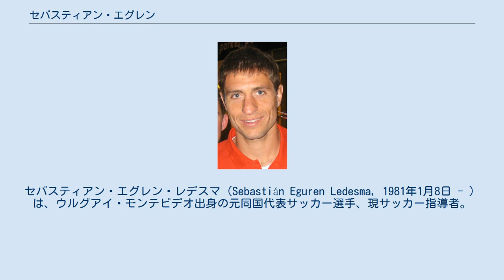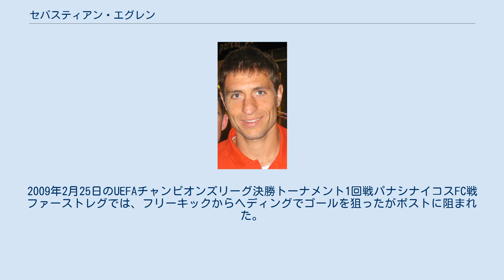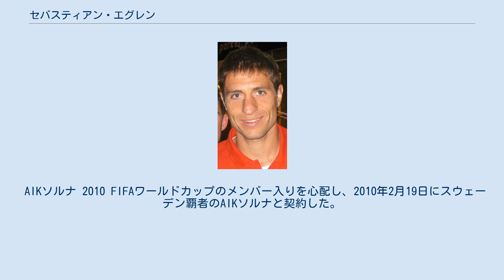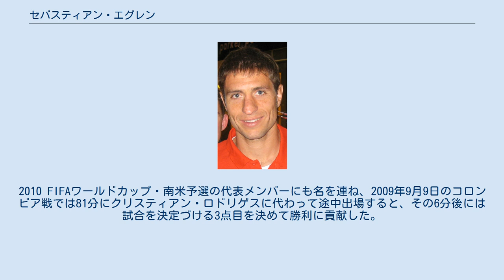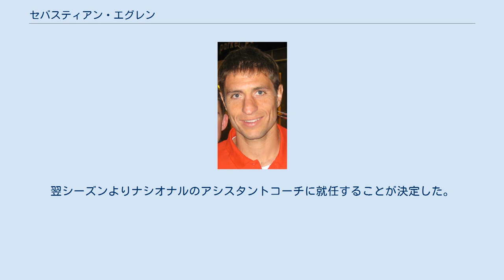セバスティアン・エグレン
モンテビデオ・ワンダラーズFCの選手
セバスティアン・エグレン・レデスマ（Sebastián Eguren Ledesma, 1981年1月8日 - ）は、ウルグアイ・モンテビデオ出身の元同国代表サッカー選手、現サッカー指導者。
現役時代のポジションはミッドフィールダー（センターハーフ）。
 妻はスウェーデン人であり、彼女の弟のセバスティアン・セナトレはウルグアイ生まれのスウェーデン人サッカー選手である。
 初期の経歴 1999年にモンテビデオ・ワンダラーズFCからデビューし、2003年に強豪ナシオナル・モンテビデオに移籍した。
2004年にはコパ・リベルタドーレスに出場したが、2月12日のCDエル・ナシオナル戦後のドーピング検査でコカインの陽性判定が出て、6ヶ月の出場停止処分を受けた。
エグレンはアンデス地方で広く飲まれているマテ茶（高山病の薬にもなる）が原因であると主張し、この試合が2800mの高地キトで行われた試合であったことなどから、出場停止期間は短縮された。
その後ワンダラーズに復帰するが、ノルウェーリーグ13連覇中のローゼンボリBKからオファーが届き、北欧のクラブへの移籍を決意した。
2006年途中にスウェーデンのハンマルビーIFにレンタル移籍すると、すぐにファンのお気に入りの選手となり、12月5日に3年契約での完全移籍を果たした。
 ビジャレアルCF 2008年1月30日、スペインのビジャレアルCFにシーズン終了までの契約でレンタル移籍した。
マルコス・セナとセンターハーフのコンビを組み、チームの2位躍進に貢献すると、その活躍により5月20日に完全移籍し3年契約を結んだ。
2008-09シーズンには、移籍したホシコが着けていた背番号6を継承した。
12月6日のヘタフェCF戦では前半終了時点で0-3と大差をつけられたが、81分の自身による移籍後初得点などで3-3の引き分けに持ち込んだ。
2009年2月25日のUEFAチャンピオンズリーグ決勝トーナメント1回戦パナシナイコスFC戦ファーストレグでは、フリーキックからヘディングでゴールを狙ったがポストに阻まれた。
4月7日の準々決勝アーセナルFC戦ファーストレグではフリーでヘディングを放つ場面があったものの決められなかった。
4月15日のセカンドレグでは相手選手を倒してイエローカードをもらった同胞のディエゴ・ゴディンへの判定に納得がいかずに審判に抗議し、自身が2枚目のイエローカードを受けて退場になった。
このシーズンはリーグ戦32試合に出場した。
2009-10シーズンの10月22日、UEFAヨーロッパリーグ・グループステージのSSラツィオ戦で欧州カップ戦初得点を記録した。
 しかし、2010年になると下部組織出身のブルーノ・ソリアーノにポジションを奪われ、イタリアのラツィオへのレンタル移籍がまとまりかけたが、メディカルチェックで高血圧と診断されたため、移籍は破談となった。
 AIKソルナ 2010 FIFAワールドカップのメンバー入りを心配し、2010年2月19日にスウェーデン覇者のAIKソルナと契約した。
ビョルン・ウェストレームフットボールディレクターによれば、この移籍は厳密にはレンタル移籍ではなく、エグレンは同年7月1日までビジャレアルとの契約上の義務を負わないとされた。
しかし、契約切れの1年前までにスペインに戻ることになっていた。
AIKはかつてエグレンが在籍したハンマルビーIFのライバルクラブであり、3月10日にはハンマルビーのサポーターがAIKの練習場に乱入して練習を妨害する事件が起こったため、クラブはエグレンを警察の保護下に置くことを決めた。
AIKでは守備的ミッドフィールダーとして起用されることが多かったが、ミカエル・スターレ監督は攻撃的ミッドフィールダーやセカンドストライカーとして起用することを好んだ。
 スポルティング・デ・ヒホン 2010年7月7日、フリートランスファーでスポルティング・デ・ヒホンと3年契約を結び、スペインに舞い戻った。
 クラブ・リベルタ以後 2012年7月26日、リーガ・パラグアージャのクラブ・リベルタに移籍。
翌年7月からカンピオナート・ブラジレイロ・セリエBのSEパウメイラスでプレ...